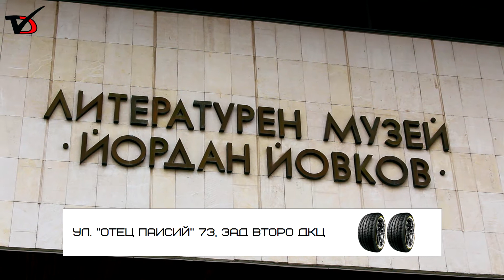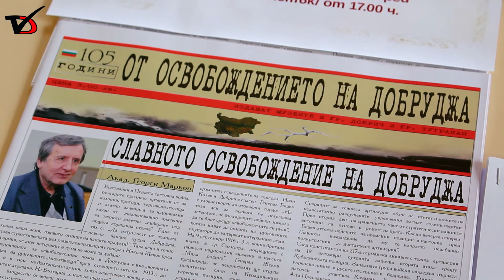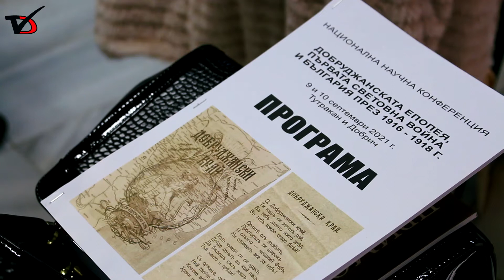Добрич е домакин на ННК “Добруджанската епопея, Първата световна война и България през 1916-1918 г.”